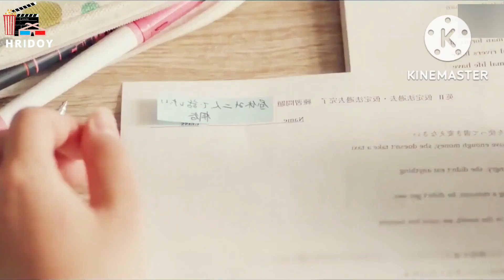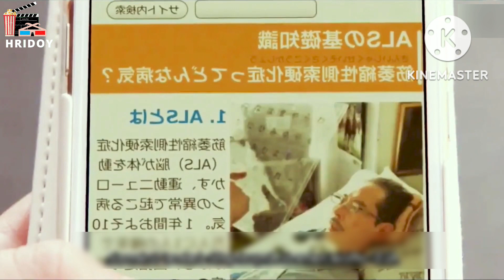One In A Hundred Thousand Love Japanese Movie Explained In Bangla|হাই স্কুলের প্রথম ভালোবাসার গল্প💝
One In A Hundred Thousand Love Japanese High School Love Story Movie Explained In Bangla Romantic Movie Bangla Explanation

⚠️Discliamer
copyright use disclaimer the video is for educational purposes only Copyright disclaimer Under Section 107 of the copyright Act 1976 allowance is made for far usefor purposes such as criticisms comment news reporting teaching scholarship and research Far use is a use permitted by copyright statute the might otherwise be infringing non profit educational or personal use tips the blanche in favor of fair use

One In A Hundred Thousand Love Movie
One In A Hundred Thousand Love Bangla Explanation
One In A Hundred Thousand Love Explained In Bangla
Japanese Movie Explained In Bangla
Korean Movie Explaintion In Bangla

Kindly Use Headphones For Better Experience 🎧